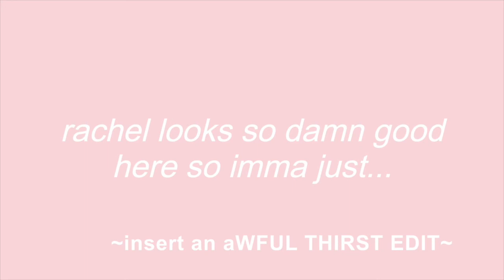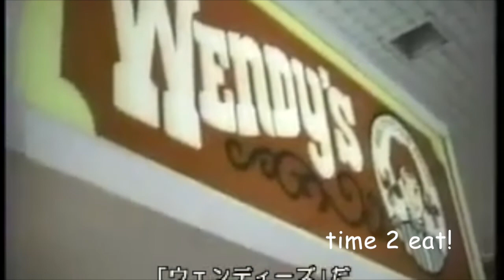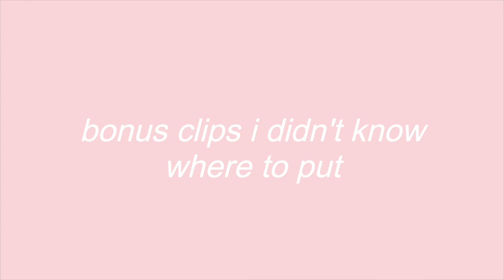skid row cRaCK part 1!!!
welcome to my new series for skid row, because it is SHAMEFUL how little content there is for these boys!!
there will be a part 2 up very soon!!!
if you want to watch a vid like this just for sebastian, being completely chaotic...
follow me on other socials!